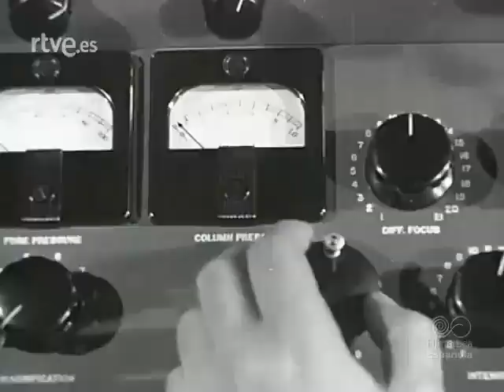1948 02 09 NODO 266A El Generalísimo Franco visita las nuevas instalaciones del CSIC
NODO 266A, de 9 de febrero de 1948.
El Generalísimo Franco visita las nuevas instalaciones del Consejo Superior
de Investigaciones Científicas.